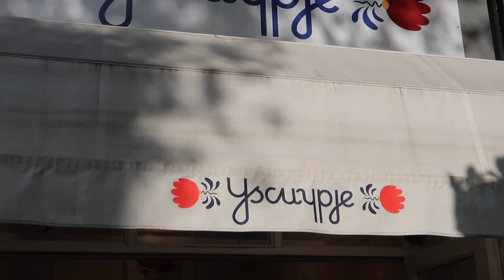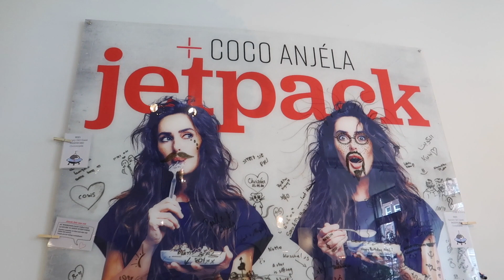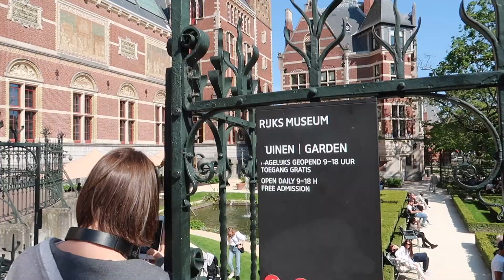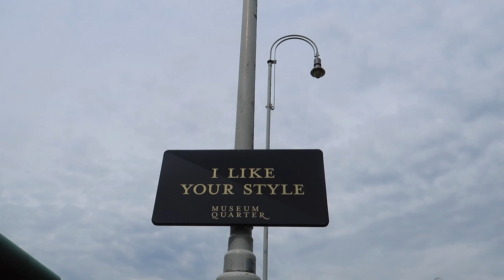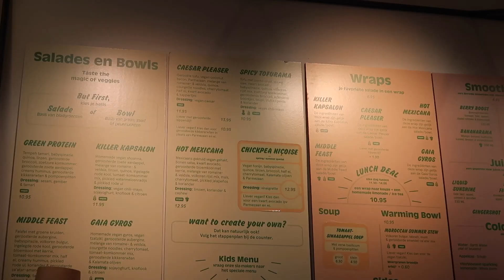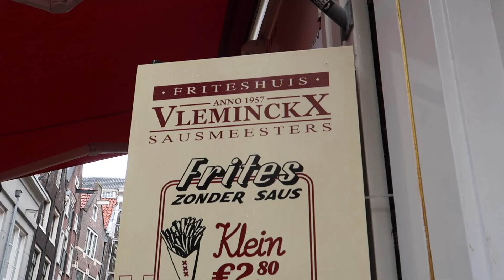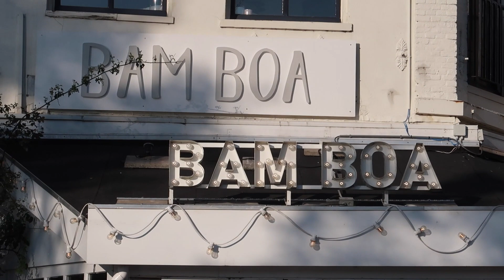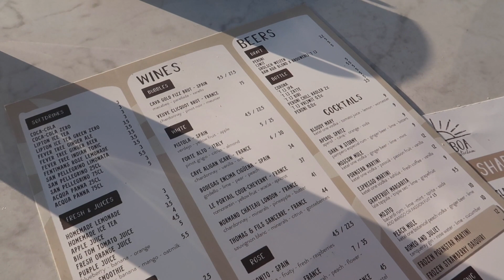VLOG | Amsterdam In June: Travel Guide By A Local :)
Hi love!

In this vlog I will be showing you a couple of days in my life that I spent with my best friend in Amsterdam. So I will be taking you along to some of my favourite spots in the city: spots for food & drinks, my favourite areas in Amsterdam, good vintage stores & more.

Hope that you have an amazing morning, afternoon or evening ♡